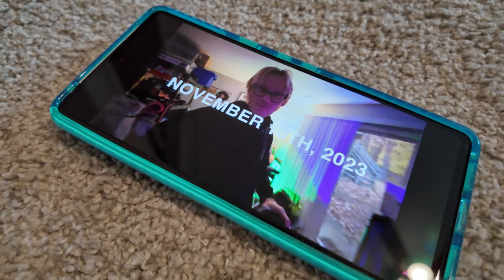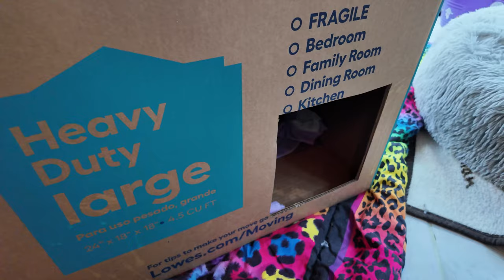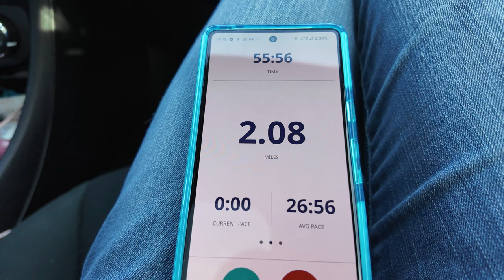Very Chill Day Vlog: DJI Pocket 3 Test, Cat Update + Hanging With Mom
This vlog is only over a week old now - how bout that!?